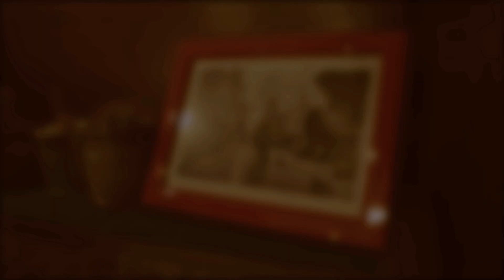Talkie Walkie - Put Your Records On (Corinne Bailey Rae Cover)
TALKIE WALKIE, c’est un dialogue entre deux voix, une chanteuse inspirée par les accords de sa guitare acoustique et un beatboxeur qui assure la rythmique. Un duo singulier qui vous laisse flotter hors du temps dans l’univers poétique d’une soul organique.
En chinant dans leurs playlists fétiches, ils sélectionnent plusieurs pépites et façonnent des adaptations acoustiques uniques. Des couleurs jazzy d’Amy Winehouse au chillhop de Tom Misch, du ragga de Shaggy au rap US de Lauryn Hill, rendez-vous dans un espace intimiste, un cocon propice à l’échange avec le public.
La voix planante de Déborah mêlée à un flow groovy vous emportera vers des mélodies entrainantes et enivrantes. Au beatbox, Robin se joue de son looper en créant des samples en live qui démultiplient l’instant présent. Fermez les yeux, les arrangements sont infinis !

Live au Café Zimmerman (Grenoble)

Son : Simon Benichou
Image : Florent Forestier